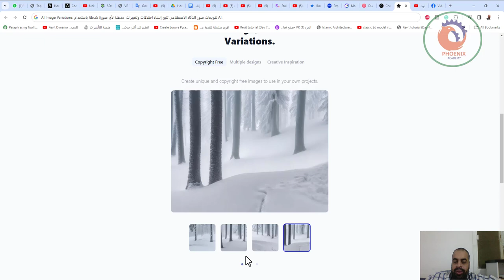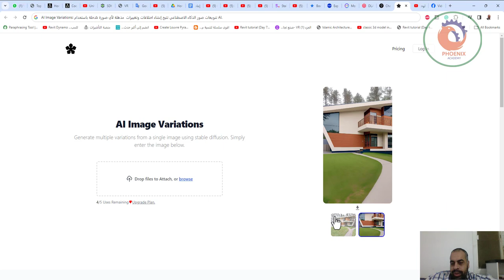AI Image Variations تنويعات صور الذكاء الاصطناعي تتيح إنشاء اختلافات وتغييرات مذهلة لأي صورة مُدخل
❤️ روابط التواصل
✅ انستجرام